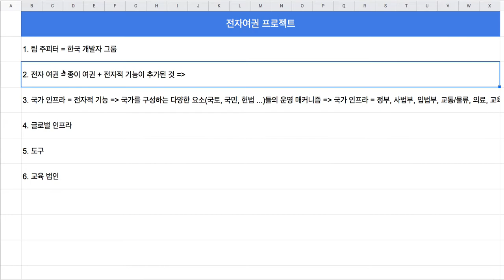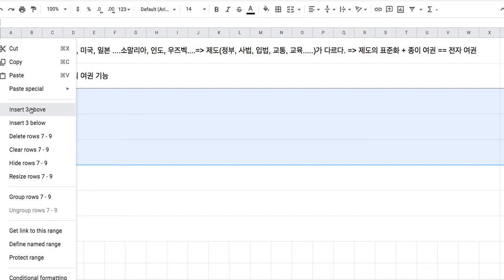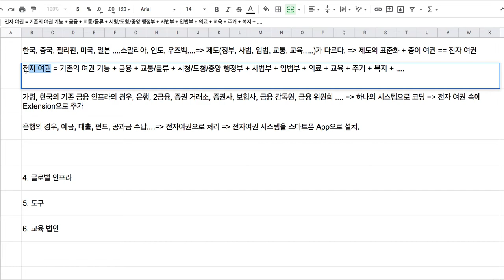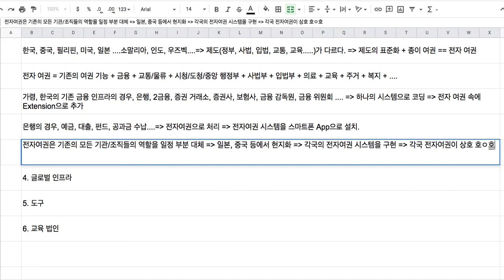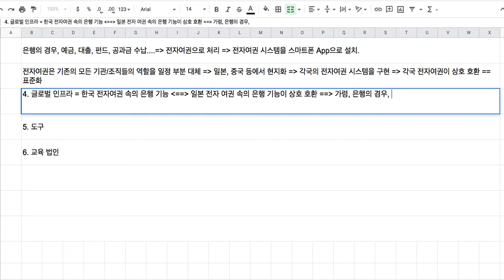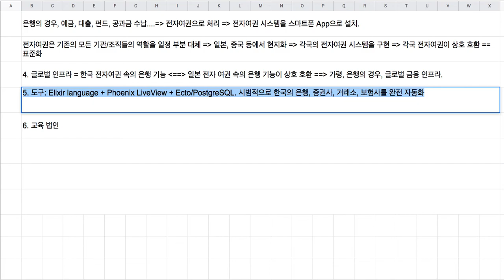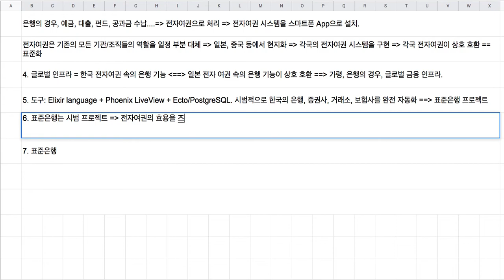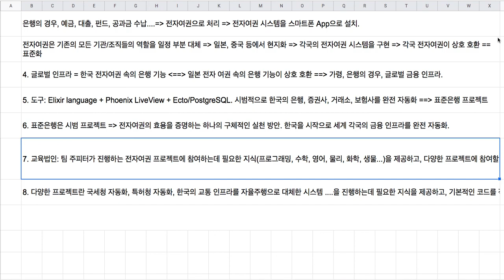팀 주피터의 전자여권 프로젝트(1/2)